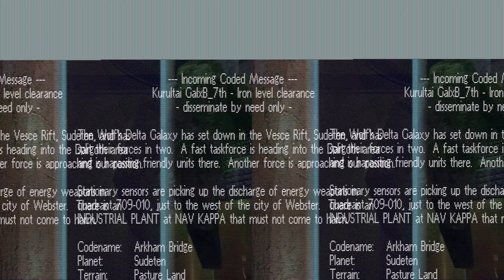Mechwarrior 2 Jade Falcon Campaign Arkham Bridge 100% [3:30]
They could have done anything with the target of opportunity. Why does it have to be the very thing I'm supposed to be defending!?